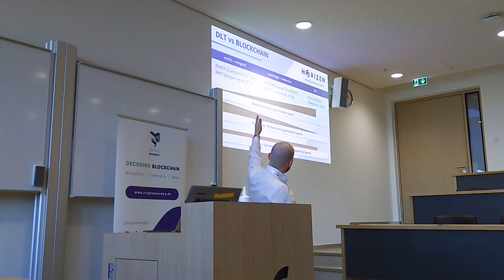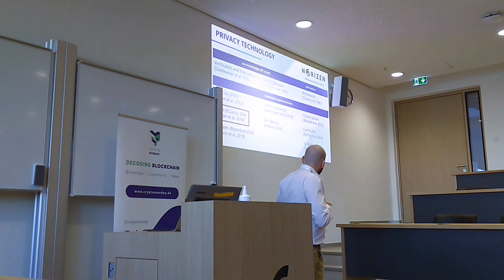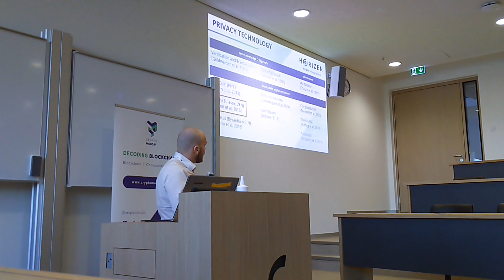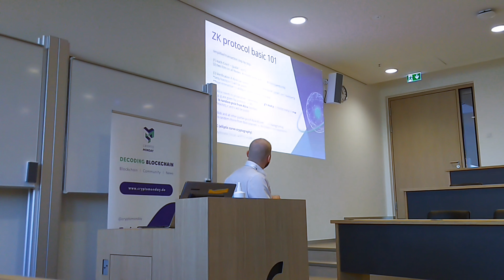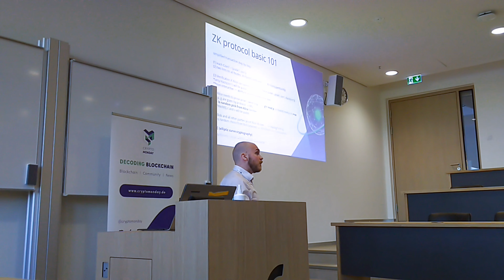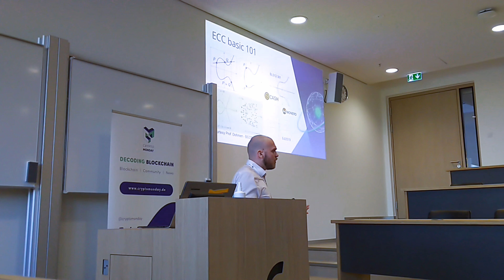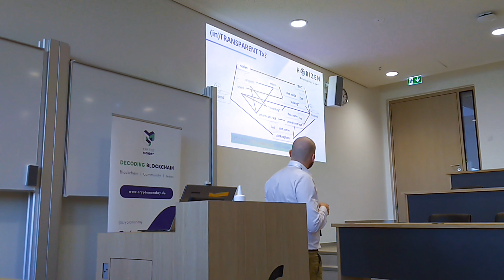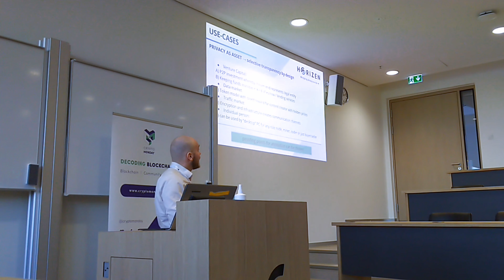CryptoAssetConference 2019 Privacy on transparent databases Deutsch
Danke an das CryptoMonday Team für die Aufnahme und auch an die Frankfurt School of Business für die Veranstaltung. Der kurze 25min Vortrag versucht in Deutsch einen groben Überblick der "Privacy Technology" im Bereich von Datenbanken und speziell Bitcoin zu geben. Beschrieben wird im Detail ein "zero knowledge protocol" und das Prinzip von "elliptic curve cryptography".
Weitere Grundlagen findet ihr bei Prof. C. Paar (youtube) oder auch in Englisch sehr aktuelle Veröffentlichungen von Prof. L. Schröder (IEEE)